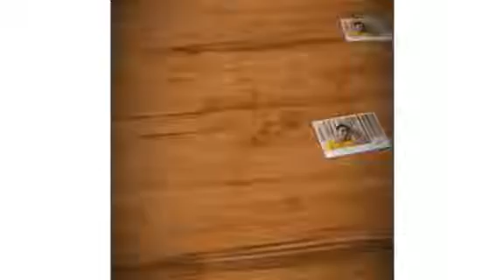REACTING TO MY OLD PHOTOS(THROWBACK )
Reacting to my old photos
REACTION VIDEO
CHILDHOOD MEMORIES
OLD PHOTO

BAWAL JUDGEMENTAL GOODVIBES LNG DPAT!